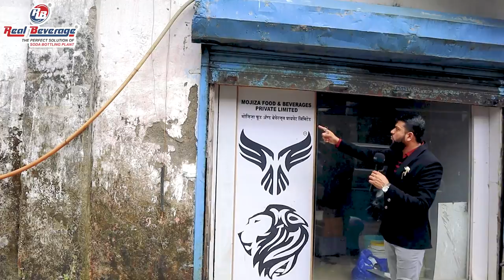|| Soda Business की नई strategy || Tin packing करके किया डबल मुनाफा || बदल दिए फ्लेवर के नाम ||